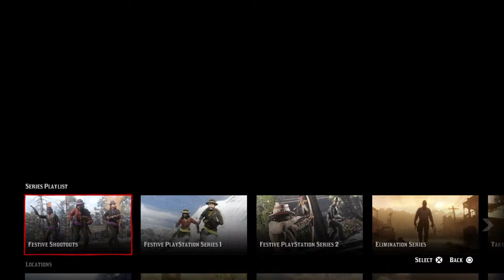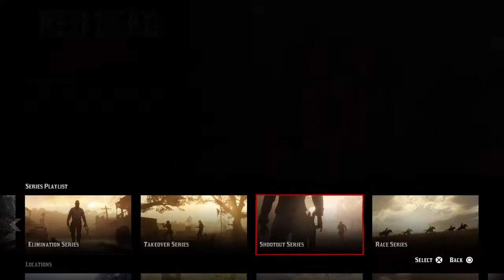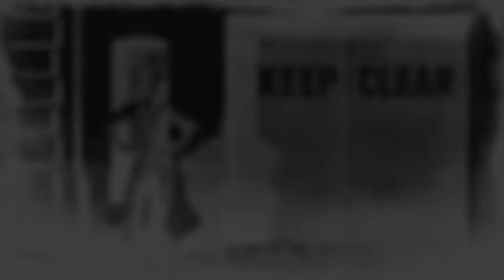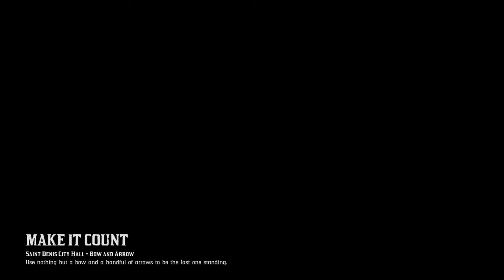Dalton(Wisekedjak Witko)Daniel's Daily Diary Day 9